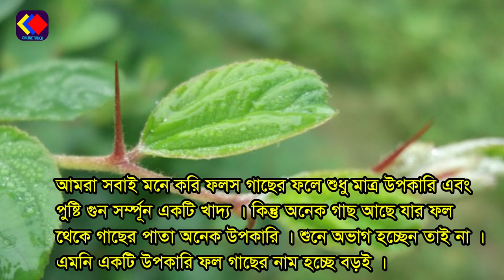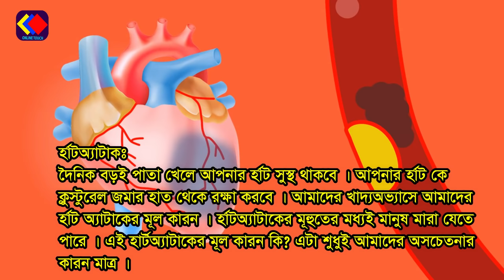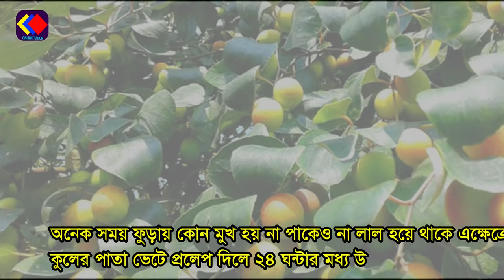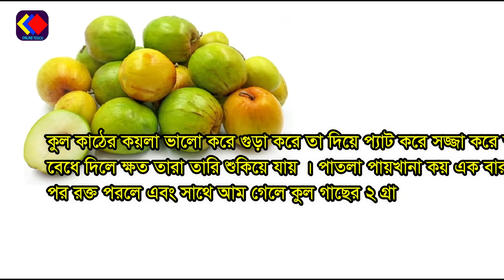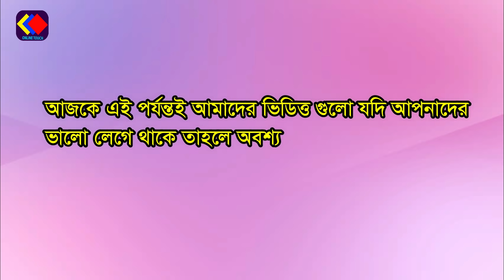প্রতিদিন ২টি করে বড়ই পাতা খেলে দেখুন কি হয়।বড়ই পাতার উপকারিতা দেখলে আপনিও অভাগ হবেন ।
আজকে আমি আপনাদের সাথে শেয়ার করেছি প্রতিদিন ২টি করে বড়ই পাতা খেলে কি হয় তার উপকারিতা ।বড়ই পাতার মধ্য অনেক ধরনের পুষ্টি গুনাগুন রয়েছে এবং বড়ই এর থেকেও বেশী গুনাগুন রয়েছে বড়েই গাছের পাতার মধ্য ।তাই আজকে আমি আপনাদের সাথে বড়ই পাতার উপকারিতা সর্ম্পকে বলেছি । আশা করি আপনাদের ভালো লাগবে এবং উপকৃত হবেন ।

আমাদের আরো কিছু গুরত্বপূর্ণ ভিডিত্ত দেখতে নিচের লিংক এ ক্লিক করুন ।

আল্লাহর অলির ঘটনা সূরা ইখলাস তিন বার পড়ে ফু দিলো আর সঙ্গে সঙ্গে অলৌকিক এক ঘটনা ঘটলো ।

শিশু মুসা (আঃ) কে নদীতে বাসিয়ে দিলো কেন তার মা ? তার পর শিশু মুসা নদী থেকে কিভাবে উদ্দার পেল দেখুন ।

স্ত্রী হাতে চুড়ি না পড়লে স্বামীর কি অমঙ্গল হয়? মেয়েদের পায়ে নূপুর পড়া ইসলামে জায়েজ আছে কি?

স্বপ্নে আগুন, সাপ, মাছ, পানি দেখলে কি হয় দেখুন ।এখনি সাবধান হয়ে জান না হলে বিপদ আসতে পারে ।

স্ত্রী স্বামীর ডান পাশে হাঁটলে বা ঘুমালে কি ক্ষতি হয় দেখুন ।কোরান ও হাদিসের আলোকে জেনে নিন ।